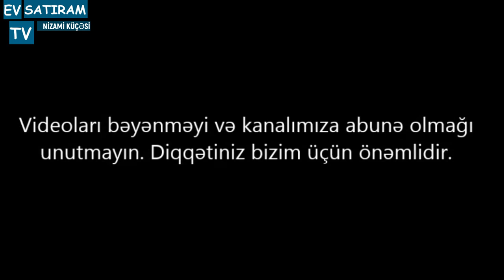MƏRKƏZDƏ! TORQOVİYA MƏNZƏRƏSİ OLAN MƏNZİL SATILIR/Недвижимость в Баку / EV SATIRAM TV/ EV SATİLİR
ev elanlari
Menziller
yeni emlak
ev sekilleri
ev satilir
ev satiram
ev elanlari
menziller
menzil almaq
menzillerin alqi satqisi
MENZILLERIN TEMIRI
emlak az
emlak bazasi
emlak saytlari
emlak bazari
emlak elanlari
emlak alqi satqisi
emlak sayti
merkezde satilan evler
obyekt arenda
obyekt
obyektler
obyekt satisi
obyektelerin icaresi
satiram az
satiram
xirdalanda villa
ev elanlari
masazirda evler,
masazirda heyet evleri,
masazirda torpaq,
masazirda ev,
masazirda oteller,
masazirda torpaq sahesi,
masazirda villa
xirdalanda evler,
xirdalanda ev,
satiram
продается дом
1 комнатные квартиры в баку
предлагается квартиры
badamdarda evler
bahali evler
suvalanda evler